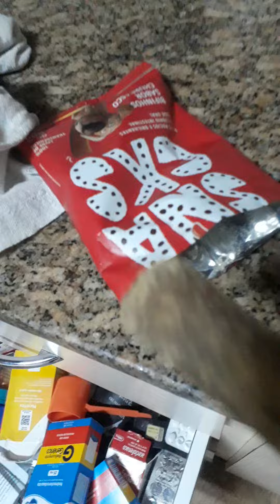Cão salsicha e seu biscoito. Zeca basset sabe muito bem onde fica escondido o biscoito. INCRÍVEL!!!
Se seu cachorro está louco, incomodando os vizinhos, comendo suas meias, quebrando a casa, derrubando tudo e você enlouquecendo, veja o que fazer!